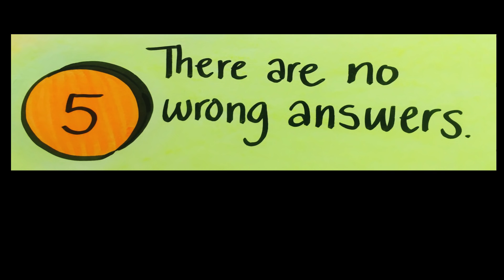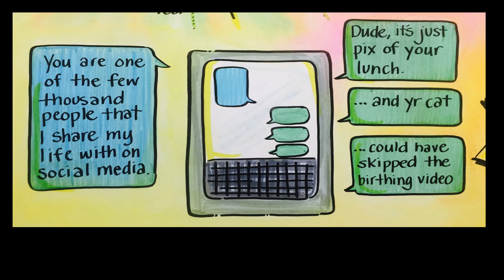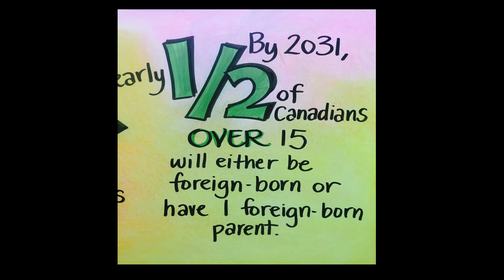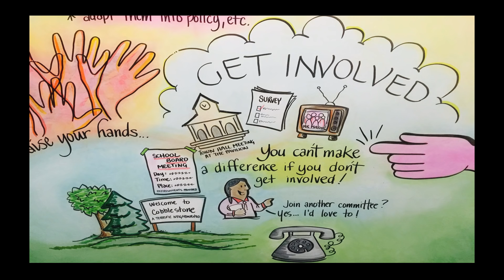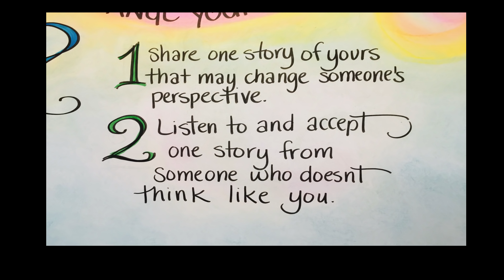We Need Everyone’s Wisdom for the Most Meaningful Results | Miriam Mahnic | TEDxGrandePrairie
Miriam draws on her experience as a graphic facilitator to express the importance of gaining input from all stakeholders.

Miriam Mahnic shares her enthusiasm, creativity and experience with those she comes in contact with as a Community Development Officer for Alberta Culture and Tourism, and as a Certified  Professional Facilitator with the International Association of Facilitators. As a presenter, trainer, graphic recorder and facilitator, Miriam uses these qualities to spark people’s creativity and nurture their involvement in their communities.

Miriam’s 36 years of experience has been rich and varied, and has included work with many voluntary and social profit organizations.  She takes a practical approach to theory and looks for common-sense ways to help to help individuals and organizations grow their capacity and resources, and to increase their accomplishments.